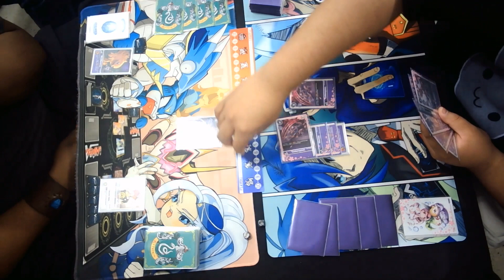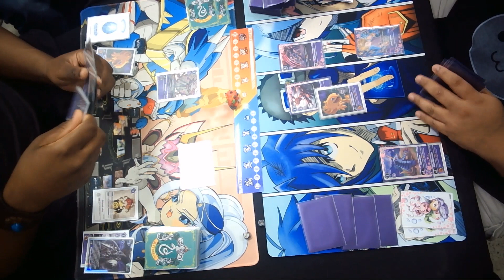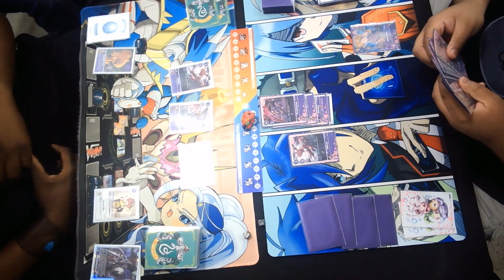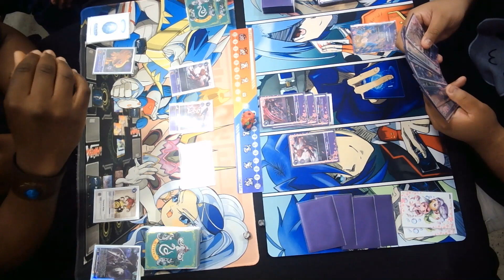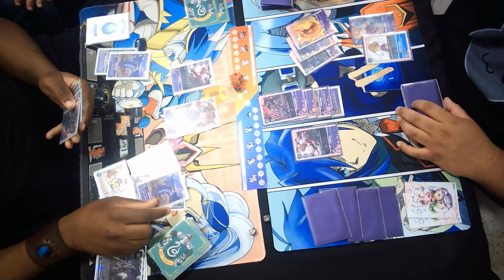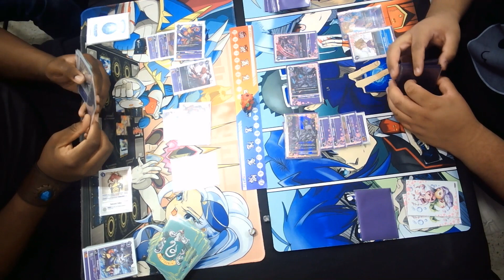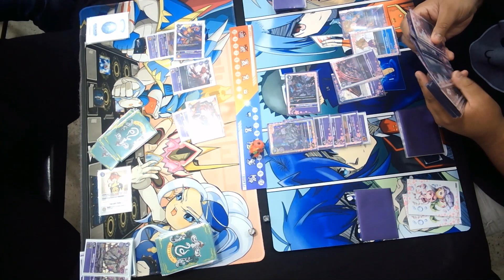Digimon TCG | Purple Chaos vs Church of Cerberus - 4th Digi-Duel | Digimon Card Game Set 5 Format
Purple Chaos vs Church of Cerberus - 4th Digi-Duel

Artwork Playmats: Ulforce Prodigy is a great artist!